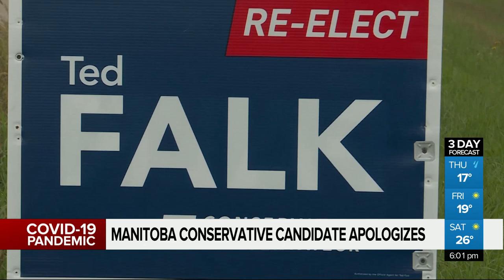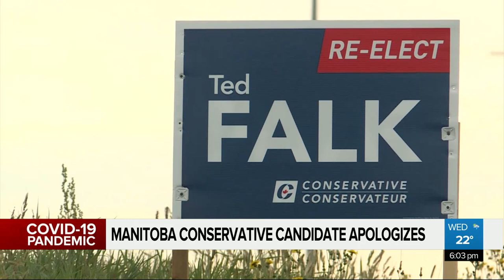MB conservative candidate apologizes over COVID remarks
Ted Falk, the incumbent in Provencher riding of Manitoba, has issued an apology after making comments that death from the Delta variant, was higher if vaccinated. Mark Neufeld reports.